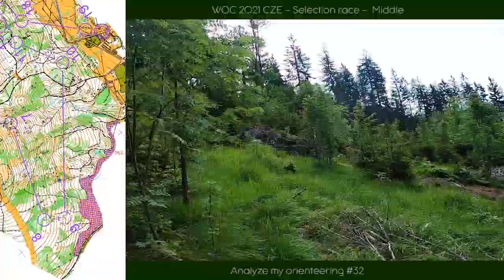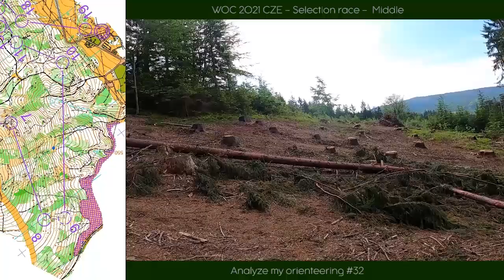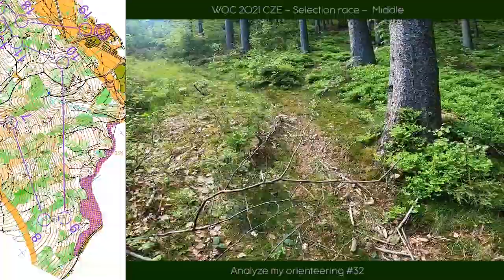Analyze my orienteering #32 (HD) [Selection race - Middle - WOC 2021 CZE - 2021-06-05]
'Analyze my orienteering' is a series of headcam orienteering movies made by Ivan Sirakov where you can analyze, comment and help him become better in sports. The other aim of the project is to make Orienteering more popular all around.

(original movie, not edited)

Now with a new software production and maybe an even better video quality!

This 32nd episode is from the official selection race for WOC 2021 - Czech Republic - Middle distance. Generally I had an OK run with a mistake to 1st control and some hesitations here and there.

Ivan Sirakov
@Ivan Sirakov